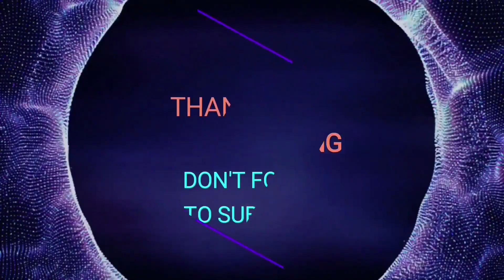Dire Vengeance Nintendo switch gameplay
Depraved cultists have opened a portal to the Dark Realm and a demonic invasion has begun! Pandora ventures into the depths of Hell to slay the dark powers who threaten to conquer the World of Light. Collect Soul Orbs to upgrade your abilities and uncover arcane weaponry hidden perilously in the deepest dungeons. Run, jump and slash your way through frozen wastelands, lava filled chambers and living caverns made of putrefying flesh as you do battle with hordes of condemned monstrosities. Defeat the many merciless masters of each stage to reach the final showdown with the Devil Herself!

Leap, duck and dodge through countless murderous traps. Use your trusty Viper Sword and magical ranged weapons to tear through demonic denizens who thirst for your blood in this classic style linear side-scrolling action game.

From the duo at MagicShotGames comes Dire Vengeance; a side-scrolling action platformer with gothic-themed visual designs and high-resolution graphics. This game is the spiritual successor to many 16-bit all time greats.

The inclusion of big boss battles, challenging levels, customizable power-up system, unlockable bonuses as well as a djent-tastic soundtrack adds both quality and freshness that modern day gamers expect.

FEATURES
- Gorgeous hand-painted sprites and colorful animations. Beautiful high-resolution visuals with 60 fps in a modernized retro 2D action platformer!

- Flexible powerup system that lets you tailor your upgrades to your own style of play

- 20 unique subweapons

- Over 60 unique enemies and 21 challenging bosses

- Unlockable bonuses including Bestiary and Boss Rush Modes

- Demonic mechanisms and platforming obstacles that will push your skills to the limit

- Heart pounding metal soundtrack keeps the action in high gear! Composed by “Master of Metal”, Hooman Ahmadi, the music of Dire Vengeance is just as good for headbanging as it is for crushing zombie skulls!